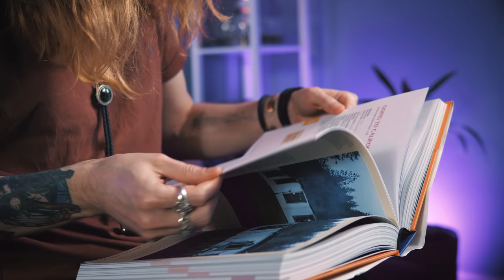Over the Hills and Far Away: The Riff that taught YOU Hammer-ons & Pull-offs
Today we are taking a look at the most popular riff that taught YOU how to play Hammer-ons and pull-offs!

It's always a pleasure to flick through the comments and chat with you. Over the Hills and Far Away was the song that seemed most popular besides the three I had taught you.

I always want to make sure this channel feels personal so what better way than to get you involved.

As always it's my spin on things, so if you feel like being a troll: you shall not pass. 🧙🏻‍♂️

Have fun.

00:00 - Intro
01:18 - Story Time
03:11 - Example
03:46 - Lesson Part 1
08:00 - Lesson Part 2
11:46 - Final Thoughts